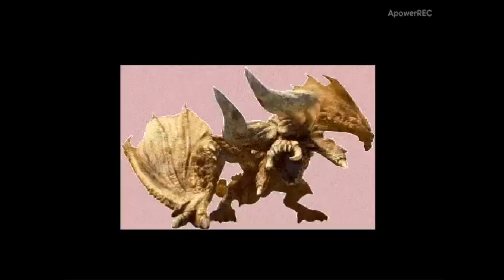mugen giygassaurus tn update sound 4 final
la ultima actualizacion de giygassaurus sonidos de  mugen

y tienen a los otras personas bana descargar a giygassaurus tn
YoshiNoir
Stargazer1331
Classy Marowak